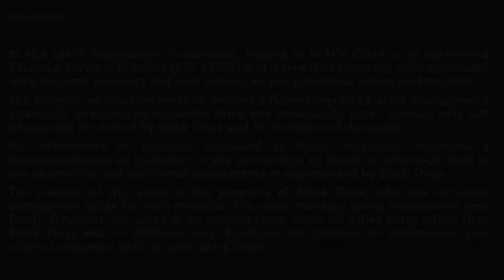OBSIDIAN – Reflecting on the March 2020 sell-off – BLACK ONYX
BLACK ONYX interviews award winning asset managers from Obsidian reflecting on the March 2020 sell-off.